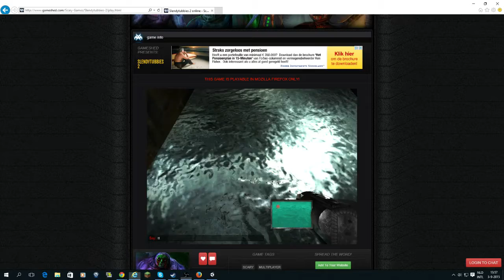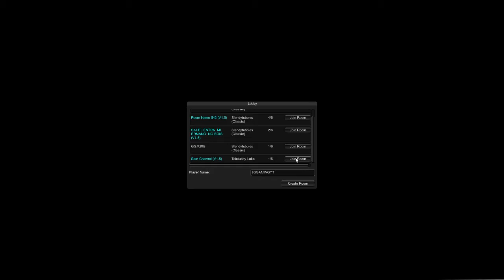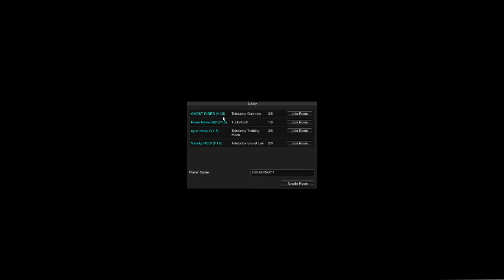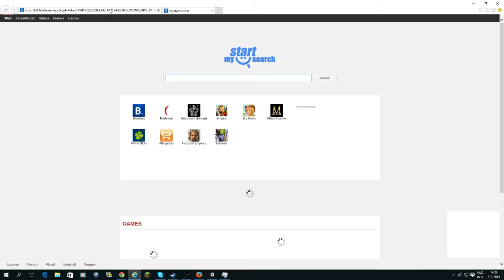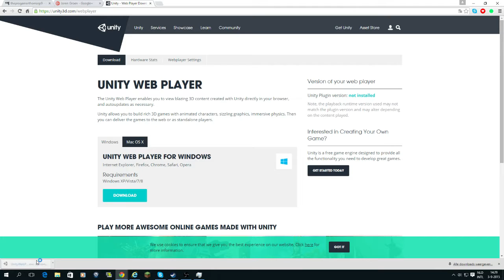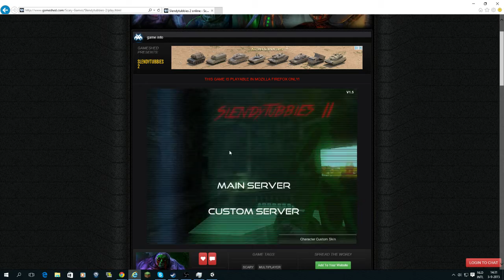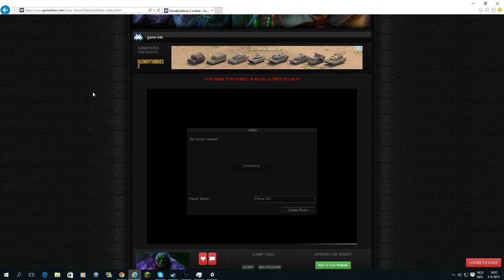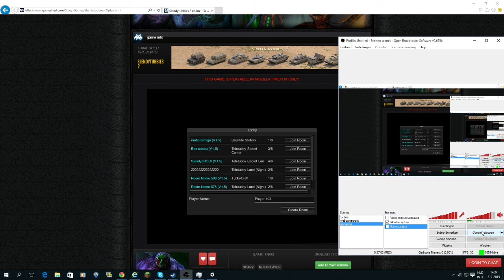Talking englisch (englisch whit friends #1)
Dit is een serie waar ik engels wil gaan praten met vrienden
Hello and welcome to my youtube i have Most of all dutch videos but if you want see more englisch subscribe to my chanel or not if you wont do it XD Enjoy.